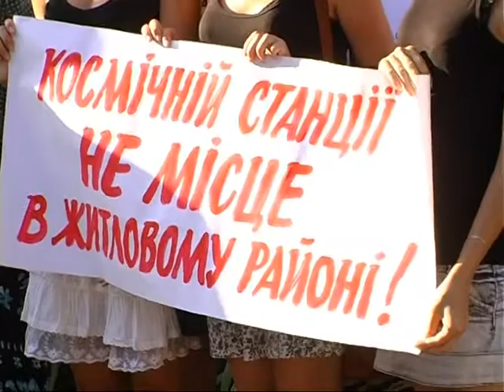У Луцьку протестували проти військових